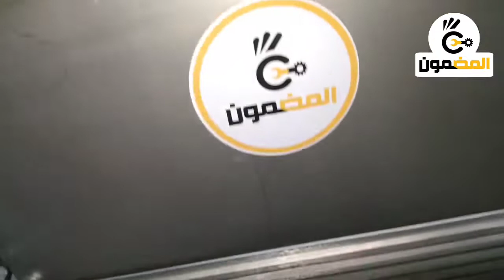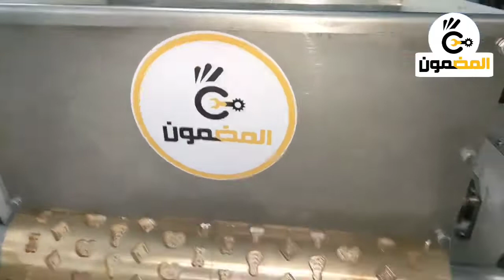ماكينات البسكويت السادة سوفت وهارد قاسي وطري Soft and hard biscuit lines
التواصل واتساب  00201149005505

هد تشكيل بسكويت ساده سوفت 👌
درافيل مصنعه من استانلس بالكامل👌
بساتم لضبط السير اتوماتيك عدسات ليزر
جسم خارجى استانلس 💯
جودة خامات عاليه 💯
                 (( الادارة الهندسية ))

خطوط انتاج ماكينات الصناعات الغذائية

مهندس / محمد حفنى
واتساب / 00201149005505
التواصل مباشر مع ربط الوتساب 👇